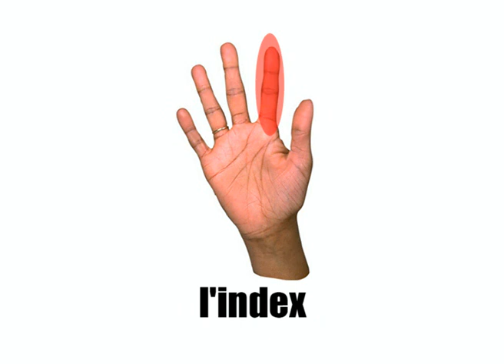프랑스 / 배운 불어